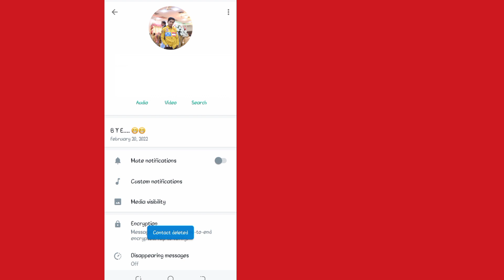Cara Menghapus kontak wa Yang tidak Bisa dihapus 2023 | hapus Kontak WhatsApp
Hari ini saya akan memberi tahu Anda Cara Menghapus Kontak Whatsapp - Panduan Lengkap 2023 . tonton Video ini sampai Habis. Ikuti semua langkah dalam video ini, dan itu adalah metode yang sangat mudah.